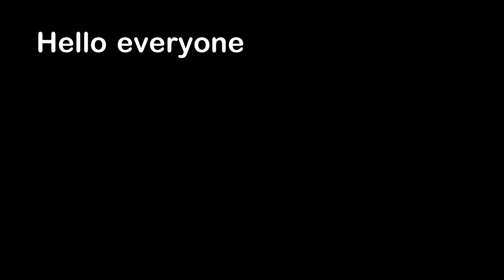Playing Violin During Brain Surgery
Hello everyone, this is YOUR Daily Dose of Internet. In this video, the violinist had brain surgery and ended up playing the violin during the surgery.